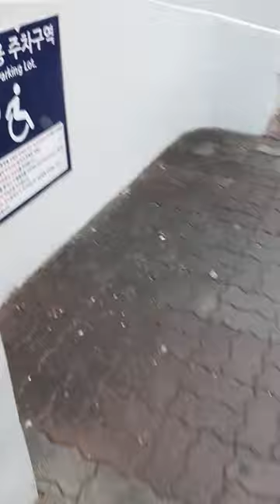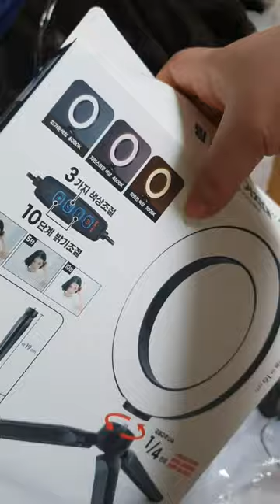오늘 하루에 2번이나 나가 돌아다녔다 금새 피곤하다 / 구독자 님 덕분에 컨텐츠 하나 더 찍게 되었어요 진심으로 감사합니다! (꾸벅/ _ _ )\ ))